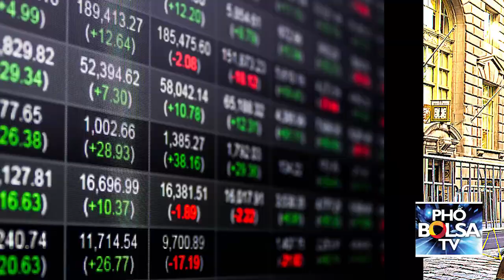Từ Wall Street tới Bolsa Street: Phân tích cổ phiếu Nu Skin NUS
Từ Wall Street tới Bolsa Street: Phân tích cổ phiếu công ty Nu Skin NUS